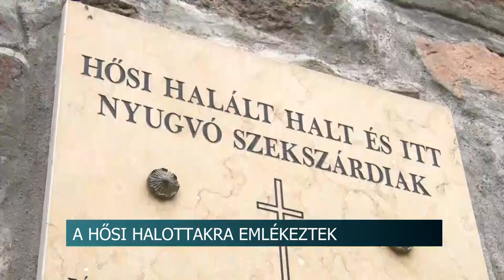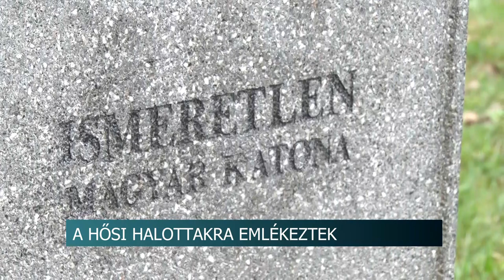A hősi halottakra emlékeztek - katonasírokat koszorúztak meg Szekszárdon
Az I. és a II. világháborúban elhunyt szekszárdi katona hősök előtt tisztelegtek a tolnai megyeszékhelyen. A településen már több éves hagyománya van annak, hogy halottak napja alkalmával megemlékezést tartanak a katonasíroknál.